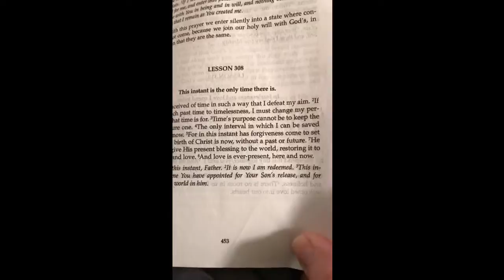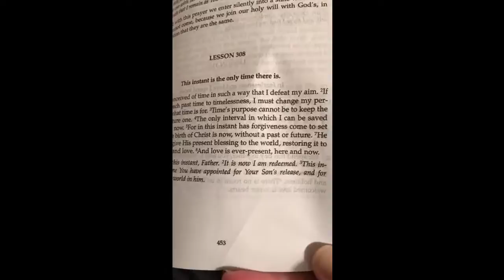ACIM Lesson 308